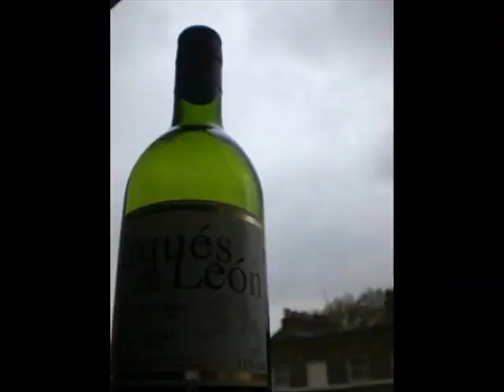Csősz Jóska Akinek a lelke beteg... csárdás